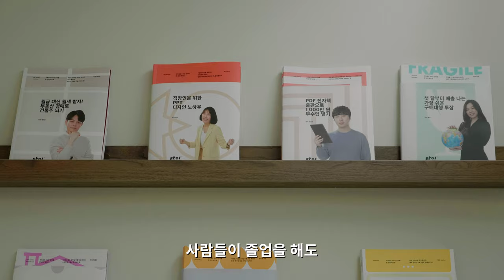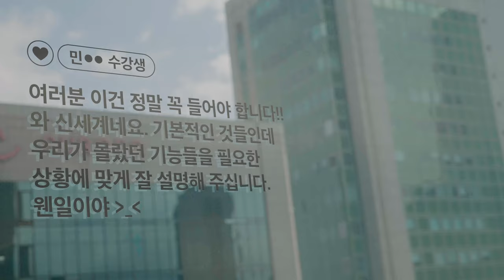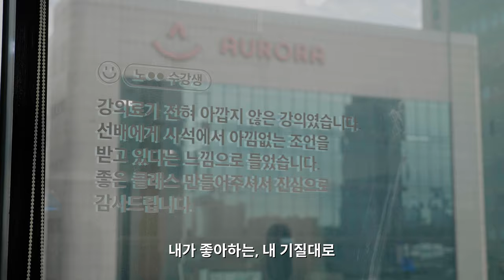재능이 콘텐츠가 되는 시대를 이끌다 탈잉 김윤환 대표(정외 12)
코로나19는 조직에서 벗어나 홀로 일하는 ‘인디펜던트 워커(Independent Worker)’의 성장을 촉발시켰다.
그 변화의 바람을 타고 급성장한
시장이 바로 온라인 교육 플랫폼이다. 탈잉도 그중 하나다. 저마다 가진 재능을 콘텐츠로 만들고 나아가 판매되도록 돕는 탈잉의
방식은 달라진 시대, 새로운 교육 모델로 주목받고 있다.